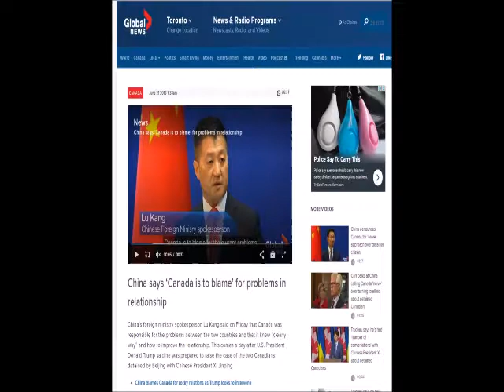Chinese Scientist removed from infectious disease lab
RCMP Escort Chinese Scientist from Winnipeg Lab over concerns with a Policy Breach dealing with Ebola. China bans Canadian Pork over fake certificatyes and Canada is being naive in the latest Canadian-Chinese Relations